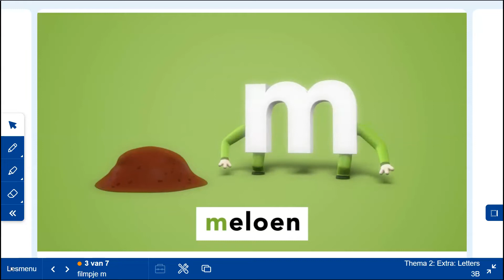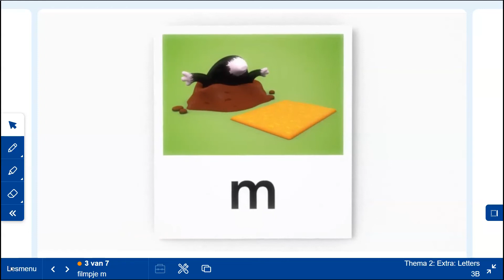21 9 letterfilmpje m